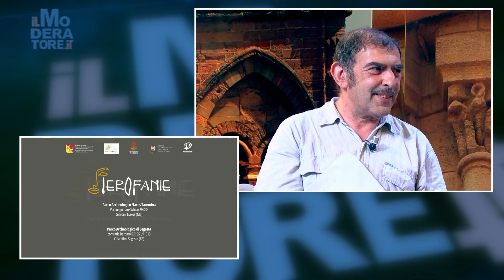Il Moderatore SEGESTA Teatro Festival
intervista a Claudio Collovà, Direttore artistico del SEGESTA Teatro Festival